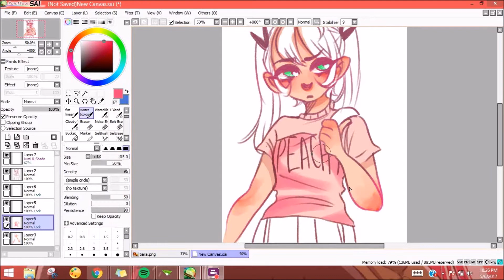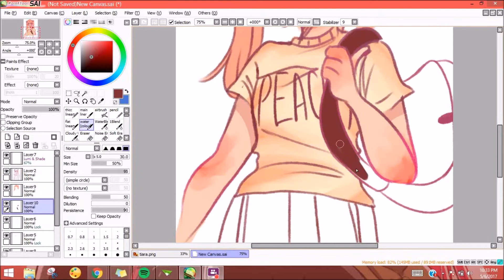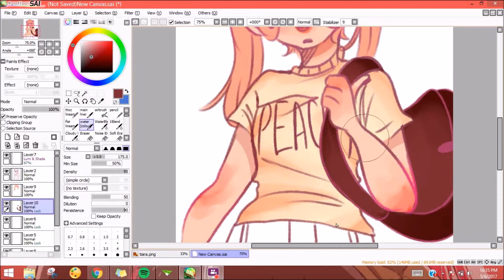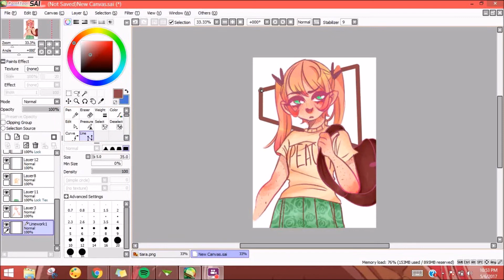tiara | speedpaint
an original character of mine